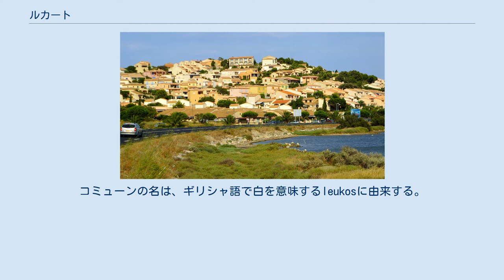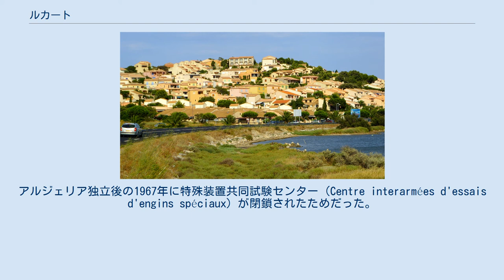ルカート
ルカート （Leucate、オック語: Laucata）は、フランス、オクシタニー地域圏、オード県のコミューン。
コミューンの名は、ギリシャ語で白を意味するleukosに由来する。
 コルビエール地方に属する、リオン湾の奥にある海辺のリゾート地である。
ナルボンヌとペルピニャンの間に広がるコルビエール・マリティーム（Corbières Maritime）地方にも含まれる。
 王室直轄の軍事の要所であり、スペイン辺境を防衛する地であった。
ルカートは1590年に重要な役割を果たし、1637年にはスペイン側に勝利を収めている。
ルカートの城は1664年に壊された。
ルカート知事夫人フランソワーズ・ド・セゼリは1590年の包囲戦における英雄で、まちの広場に像が建てられている。
スペイン侵攻時に夫は不在だったが躊躇することなくスペイン軍と対峙した。
 第二次世界大戦中、ルカートは1942年終わりから1944年8月までドイツ軍に占領され、地中海の壁（fr）の一部である防御設備をつくった。
そこはドイツ国防軍の第272歩兵師団の駐屯地だった。
ルカート住民は1944年の1月にまちから避難し、ルカート・プラージュ地区の全ての住宅は着陸可能な場所の防衛を容易にするために削られた。
1944年4月27日、イギリス空軍のハンドレページ ハリファックス爆撃機が、フランスのレジスタンスのため物資をオード川谷高地に運んでいたところ、ルカートに設置されていたドイツの高射砲で攻撃された。
7名の要員が死亡した。
 1962年から1963年、ルカートに射場をもうける研究が行われた。
アルジェリア独立後の1967年に特殊装置共同試験センター（Centre interarmées d'essais d'engins spéciaux）が閉鎖されたためだった。
フランスは解決を模索したが、継続されないままになっている。
 ルカートの伝統的な言語はオック語のラングドック方言である。
さらに南のル・バルカレスやサン＝ローラン＝ド＝ラ＝サランクではカタルーニャ語が話されるため、ルカートは言語の境界線である。
 参照元:Cassini, INSEE